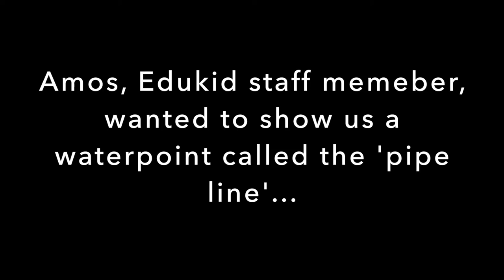The Pipeline, Uganda